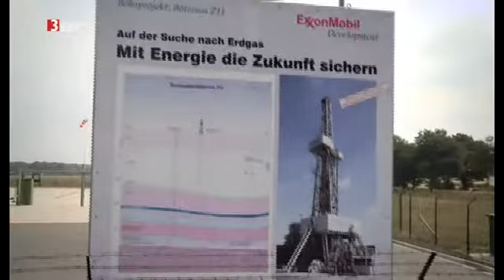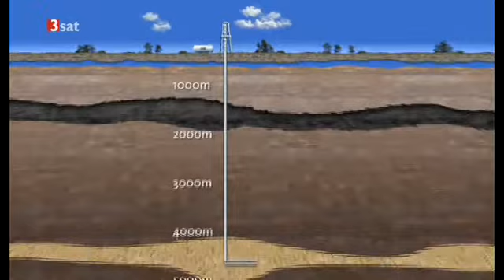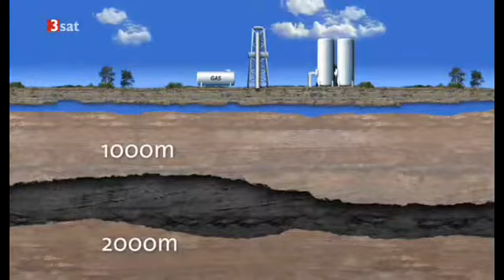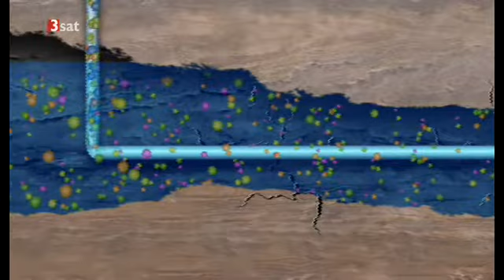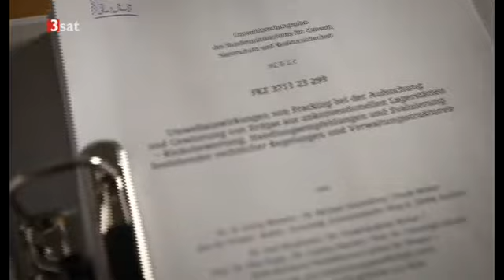3sat -fracking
Fracking die Gasförderung mit Risiken und die betroffenen Bürger.
frack-loses-gasbohren.de